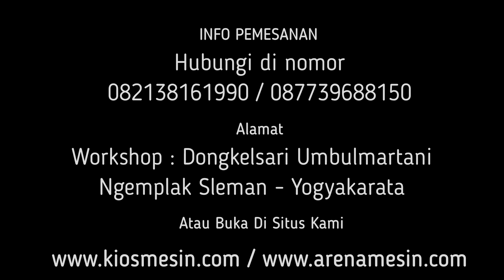Mesin Granul Tiwul II Mesin Pembuat Tiwul